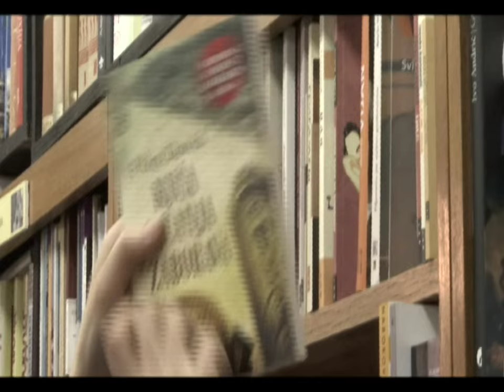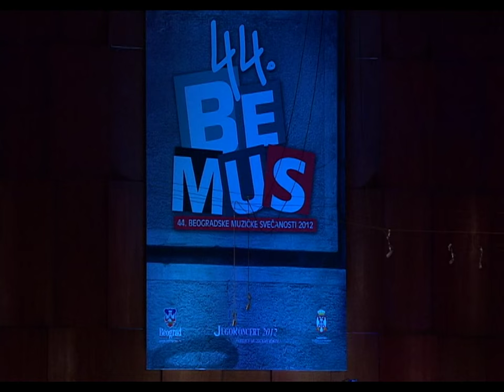Autoportret: Vida Ognjenović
Svestrana i kreativna - Vida Ognjenović, pozorišna rediteljka i književnica oslikala je svoj autoportret krećući se kroz polja koja su obeležila njeno stvaralaštvo: književnost, pozorište i pedagoški rad.
Pred svojim sadašnjim studentima, budućim mladim glumcima, otkrila je kakav je uticaj na nju imao brat, da li se i koliko često izvinjava, poverila kako je bez znanja porodice sama otišla i upisala se u gimnaziju. Pitanja su joj, putem video poruka, uputili i njeni bivši studenti Igor Đorđević, Ivan Bosiljčić i Nada Šargin, kao i kolega pisac Mihajlo Pantić.

O sudu književnih kritičara i odnosu kritike prema delu, polemisala je sa Tihomirom Brajovićem, a u rubrici "Moj izbor", predstavila istaknutu pozorišnu kritičarku Anu Tasić i sa njom diskutovala o položaju dramskog teaksta u savremenom teatru.
Gledaoci će, takođe, imati prilike da saznaju sa kog tajnog mesta Vida Ognjenović gleda sve svoje predstave, i otkriju zašto smatra LP Duo jednim od naših vodećih klavirskih dua.

Urednik i scenarista emisije je Tamara Baračkov, reditelji Igor Basorović i Darko Kamarit, montažer Zoran Popović.

"Autoportret" otvara prostor najznačajnijim ličnostima iz kulture i umetnosti, kako bi ih publika upoznala na jedan drugačiji, intimniji način. Emisija inovira standarde televizijskih programa iz kulture i nudi atraktivnu formu koja će privući vašu pažnju.

Urednice emisija su Snežana Stamenković Jojić i Tijana Paunković.
Scenaristkinje: Nataša Drakulić, Tamara Baračkov i Kristina Đuković.
Glavni i odgovorni urednik Kulturno-umetničkog programa RTS je Nebojša Bradić.